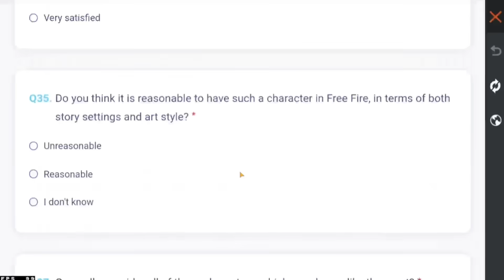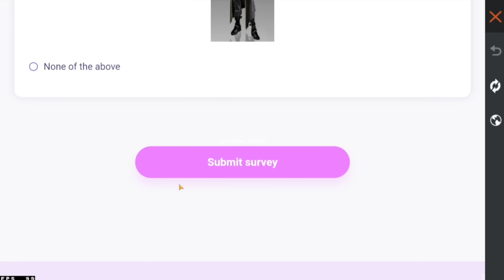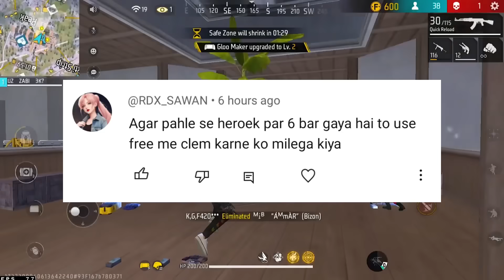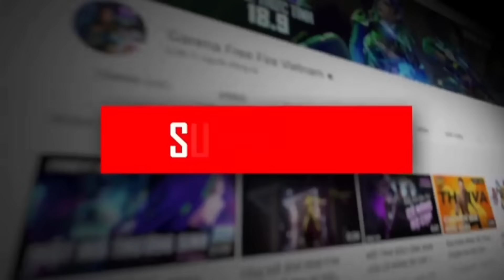New Year Celebration Rewards 🔥🥳🤯 | Free Fire New Event | Ff New Event | Upcoming Events In Free Fire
Hello guys welcome to Mr. mannu gaming. In this video, I’ll talking about New Year Celebration🥳🤯 | Free Fire New Event | Ff New Event | Upcoming Events In Free Fire. Enjoy!

1. Garena Free Fire Indonesia
2. Garena Free Fire Brazil
3. Garena Free Fire Brasil
4. Garena Free Fire India
5. Garena Free Fire Pakistan
6. Garena Free Fire Singapore

1) aaj raat 12 baje kya aayega free fire
2) aaj raat 12 baje ka updates free fire
3) tonight update of free fire in india
4) Free Fire New Event Today
5) Free Fire 31 December 2023 New Event
6) Free Fire 31 December 2023 Events
9) aaj ka new event free fire
8) Free Fire 31 December 2023 Tonight Updates
9) आज रात 12 बजे क्या आएगा
10) 31 December 2023 New Event Freefire
11) Today Night Updates Freefire
12) Free Fire 31 December 2023 Updates

🥱 Related Queries 🥱

1. Aaj raat 12 baje ka updates Free fire new year Event
2. Today night update Free fire new year Event
3. Free fire new year Event 31 December 2023 new event
4. Aaj rat 12 baje kya aayega Free fire new year Event event
5. Free fire winter Event event 31 December 2023
6. फ्री फायर न्यू इवेंट टुडे
9. new events Free fire new year Event
8. Free fire new year Event
9. Free fire new event tomorrow
10. 31 December 2023 Free fire new events today

9) tonight update of free fire
2) tonight update of free fire ps gamer
3) tonight update of free fire today
4) tonight update of free fire magic cube
5) tonight update of free fire gaming with ricky
6) tonight update of free fire store gaming
9) tonight update of free fire bangla
8) tonight update of free fire india server
9) tonight update of free fire mystery shop
90) tonight update of free fire png
99) tonight update of free fire nkt armny
12) tonight update of free fire pc gaming
13) tonight update of free fire tamil
14) tonight update of free fire tomorrow
15) aaj raat 12 baje ka updates freefire
16) today night updates freefire
17) new topup event free fire
18) free fire event 29 December 2023